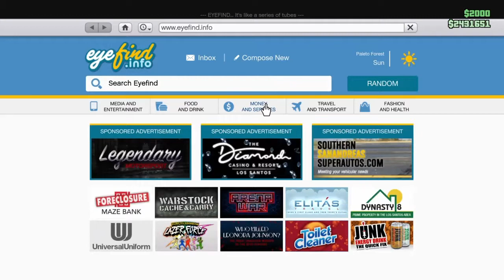7 minutes of BEN